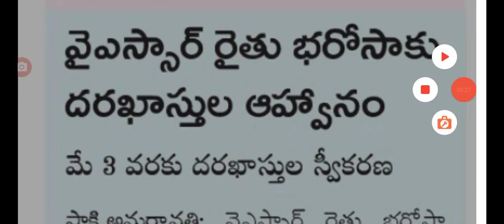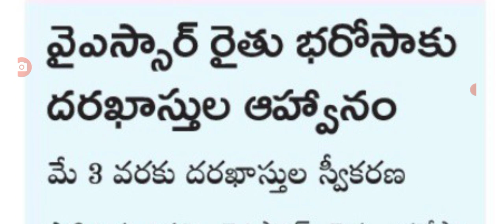రైతు భరోసా మొదటి విడత 5500 ఈ 3 విషయాలు చేస్తేనే ysr rythu bharosa amount released soon.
hello everyone today update is AP government announced that YSR rythu bharosa amount released soon .@anandsocialedu